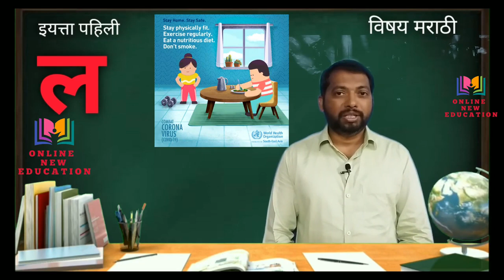class l class 1 l marathi l इयत्ता पहिली lविषय मराठी I ल अक्षरांचे वाचन व लेखन I letter read write